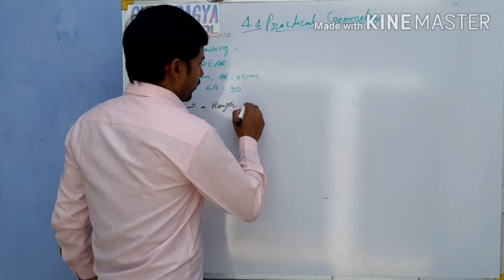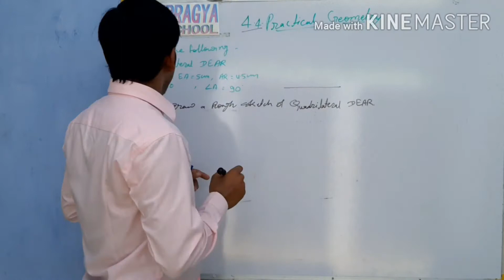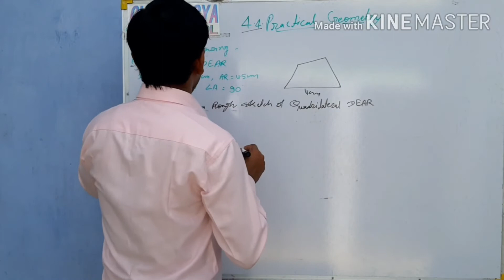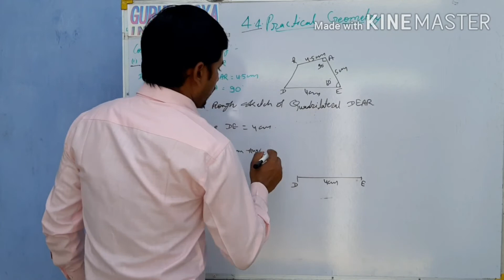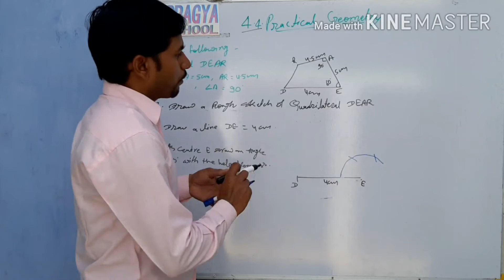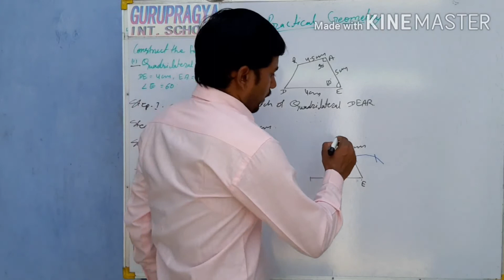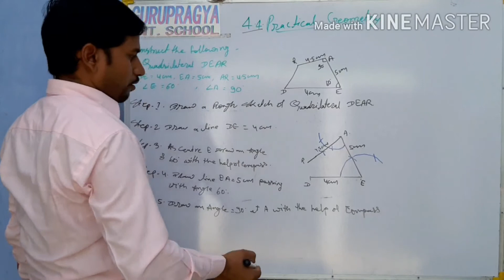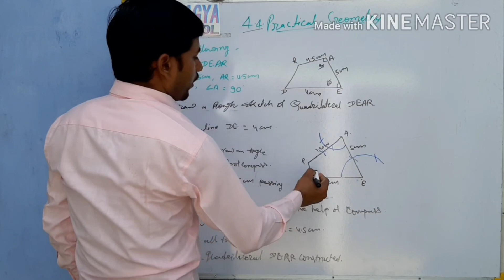Practical geometry class VIII exercise, ncert cbse rbse maths, construction of quadrilatral of angle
1) When 4 sides and one diagonal are given.

Construct the quadrilateral ABCD with AB = 4 cm, BC = 6 cm, CD = 5.5 cm, AD= 5 cm and AC = 8 cm.

The given quadrilateral ABCD can be drawn as follows:

Step 1: Draw a line segment AC of 8 cm

Step 2: With 4 cm as radius from A draw an arc.

Step 3: With 6 cm as radius cut the arc drawn in step 2. Let that point of intersection be B. Join AB and CB.

Step 4: With 5 cm as radius from A draw an arc to the opposite side of AC.

Step 5: From C take 5.5 cm as radius and cut the arc drawn in step 4. Let the point of intersection be D. Join AD and CD.

ABCD is the required quadrilateral.
2) When 3 sides and two diagonals are given

Construct the quadrilateral PQRS in which PQ = 4 cm, QR = 3 cm, PS = 2.5 cm, PR = 4.5 cm and QS = 4 cm.

Step 1: Draw a line segment PQ = 4 cm.

Step 2: With 4.5 cm from P draw an arc.

Step 3: From Q take radius 3 cm and cut the arc drawn in step 2. Let the point of intersection be R.

Step 4: Take 2.5 cm from P and draw an arc.

Step 5: Take 4 cm from Q and cut the arc drawn in step 4. Let the point of intersection of arcs be S.

Step 6: Join SR
PQRS is the required quadrilateral.

3) Constructing quadrilateral when its 4 sides and one angle are given.

Construct a trapezoid ABCD in which AB || CD, AB = 8 cm, BC = 6.0 cm and CD = 4 cm and ∠B = 60°.

In a trapezoid, ABCD, AB || DC.

or, 60° + ∠C = 180°

or, ∠C = 180° - 60° = 120°

Steps of construction:

Step 1 : Draw AB = 8cm.

Step 2 : At B, draw ∠ABX = 60°.

Step 3 : From ray BX, cut off BC = 6 cm.

Step 4 : At C, draw ∠BCY = 120°

Step 5 : From ray CY, cut off CD = 4 cm.

Step 6 : Join D to A.

Step 7 : ABCD is the required trapezoid.

4) When 3 sides and their included angles are given

Construct the quadrilateral TRUE in which TR = 3.5 cm, RU = 3 cm, UE = 4 cm, ∠R = 75° and ∠U =120°.

Step 1: Draw a line segment RU of 3 cm and an angle of 120º at point U. As vertex E is 4 cm away from vertex U, cut a line segment UE of 4 cm from this ray.

Step 2: Draw an angle of 75º at point R. As vertex T is 3.5 cm away from vertex R, cut a line segment RT of 3.5 cm from this ray.

Step 3: Join T to E.

TRUE is the required quadrilateral.